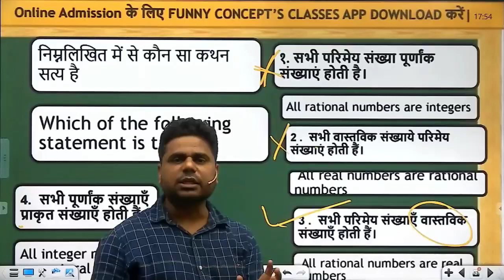Free हूँ तो सोचा कुछ MATHS का ज्ञान दूं 😄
Free  हूँ तो सोचा कुछ  MATHS   ज्ञान दूं 😄